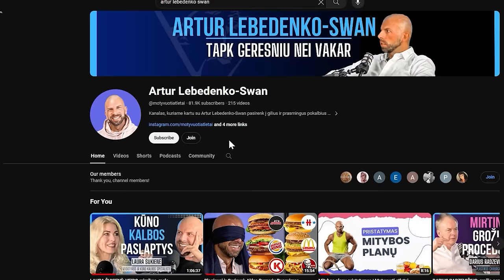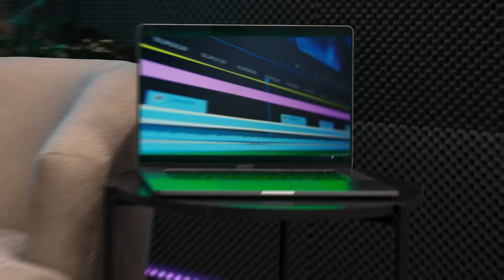PRASČIAUSIAS pasimatymas, kada PIRMAS SEKSAS, kas PATINKA kitame žmoguje | O Žmonės Sako... 002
Vilniaus gatvėse kalbiname žmones ir teiraujamės apie pasimatymus ir patirtį su jais. Koks buvo pats prasčiausias pasimatymas gyvenime, kada normalu pirmą kartą permiegoti, ką darytų jei pamatytų ne tą žmogų su kuriuo atėjo susitikti ir pagal ką renkasi partnerius.